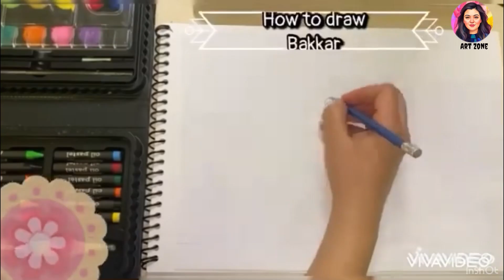رسم شخصية بكار خطوة بخطوة مع التلوين/How to draw the famous Egyptian cartoon character Bakar 2023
In this tutorial you will learn how to draw the famous Egyptian cartoon character “Bakkar” easily step by step
‎سوف نتناول في هذا الفيديو طريقة رسم شخصية بكار خطوة بخطوة مع التلوين

If you found value in our lessons then we ask that you please share this channel with your family, friends, and classmates, and PLEASE subscribe and continue to watch our videos.

Materials used
- Faber-Castell Classic Coloured Pencils 24 Pack
- Eraser
-Black uni-ball Roller Pencil

_Black marker
- HB Drawing Pencil
- Eraser
_A3 Size Drawing paper
Marker Pen

‎الادوات
‎ألوان خشب فابر كاستل، 24 لون
‎-ألوان فلوماستر

‎قلم رصاص -
‎- استيكة
‎لو عجبك الفيديو نتمني تدعمنا ب اعجاب ومتابعه .